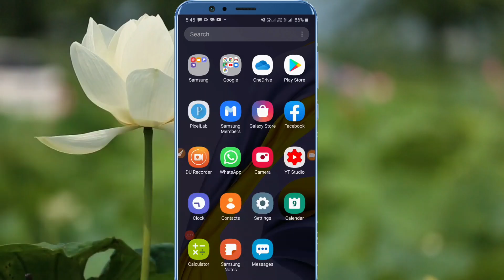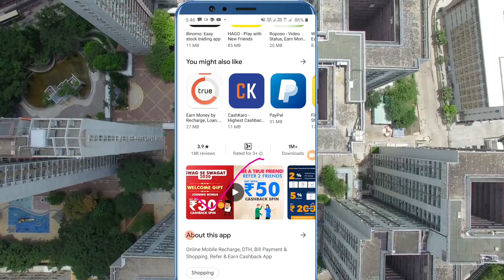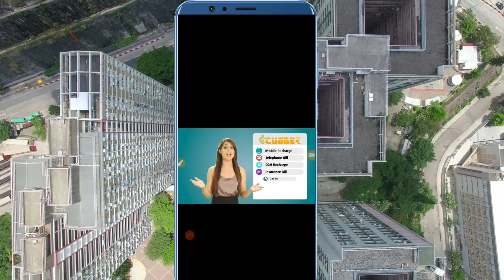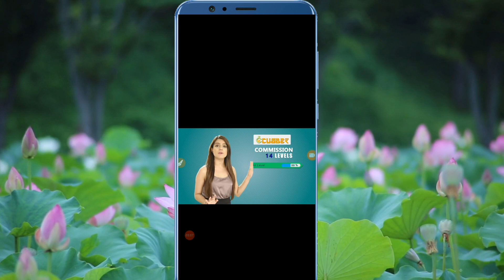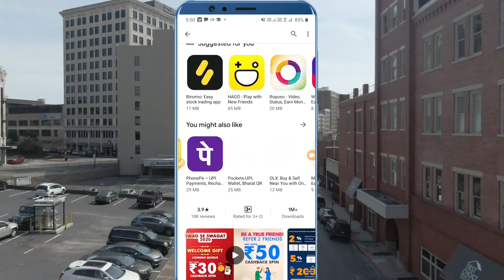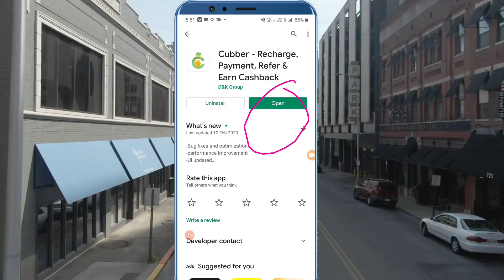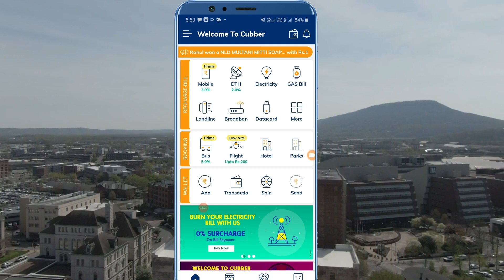Cubber App से पैसे कैसे कमाए || How To Earn Money By Cubber Application || Cubber by Ravi Tech Tube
Hello Dosto ,
                     Aaj ke iss video me mai aapko cubber application se earning karne ke bare me bataya hu,
So aap cubber application se earsyly earn kar sakte hai,

Download cubber app and earn real cash-👇👇
Have you get Cashback Spin ?
Just join Cubber Royalty Earning Platform Now and Get Upto Rs.30 Cashback Spin.
Your Queries-
cubber app se paise kaise kamaye 2020,
cubber app se paise kaise kamaye Hindi,
make money by cubber app,
How to make money by cubber app,
cubber application,
cubberapp,